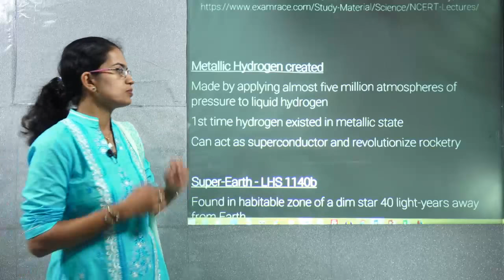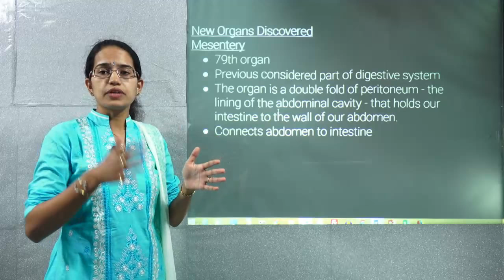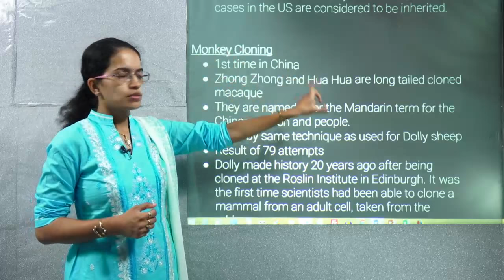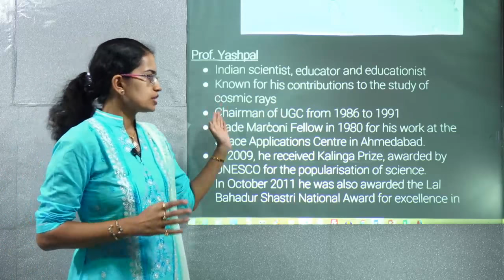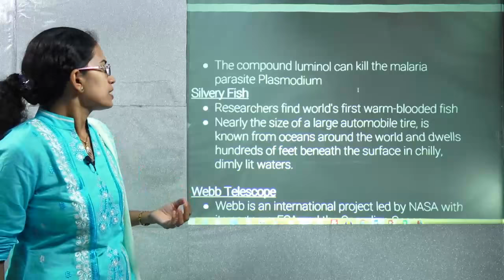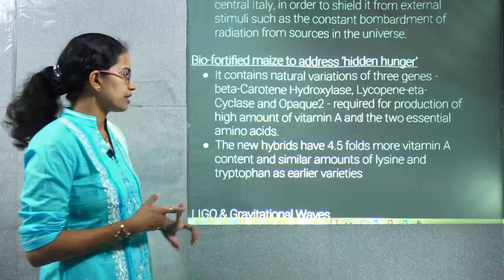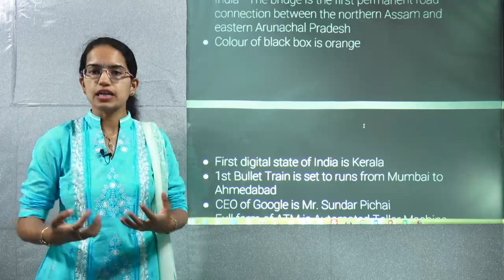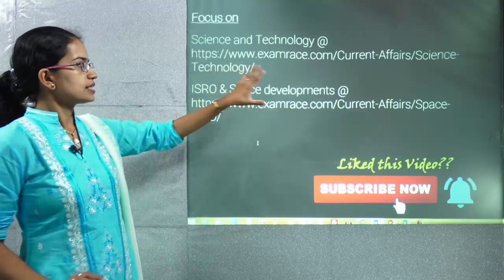AIIMS 2018: Expected Questions for General Knowledge (GK) Section Part 1 of 2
Dr. Jain discusses Expected Questions for General Knowledge Section AIIMS 2018

References for study:
Biology Part 1 (Trueman's)
Biology Part 2 (Trueman's)
Chemistry Part 1 (Dinesh)
Chemistry Part 2 (Dinesh)
Physics Part 1 (Dinesh)
Physics Part 2 (Dinesh)